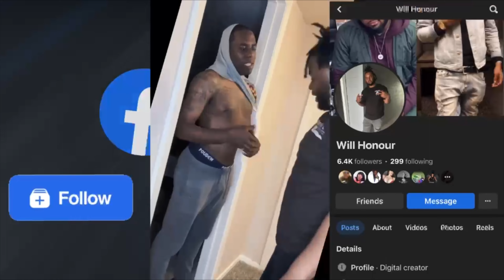I stole my brother tv PRANK and he was about to whoop my a**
My brother thought I stole his tv and he was pissed, I thought he was finna beat me up🤣

Funny pranks, prank wars, pranks